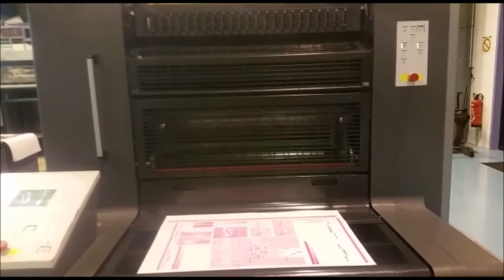HEIDELBERG SM 74 2P 2001